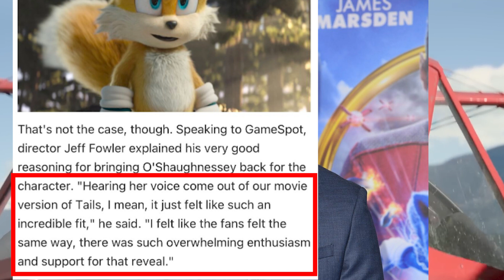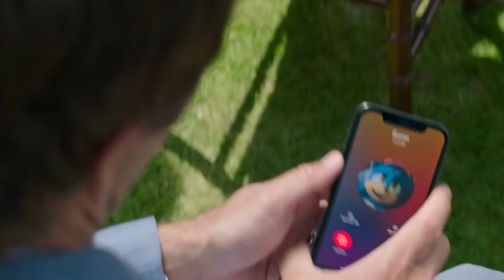Sonic The Hedgehog 2 Movie Review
Sonic The Hedgehog 2 is the latest comedy action film from Paramount Pictures, directed by Jeff Fowler, written by Pat Casey, Josh Miller & John Whittington. Starring with Ben Schwartz returning as the of voice of Sonic The Hedgehog with Jim Carry returning as Dr Eggman, Idris Elba as the voice of Knuckles, Colleen O'Shaughnessey as the voice of Tails with the rest of the cast consisting of James Marsden, Tika Sumpter, Natasha Rothwell, Adam Pally and Shemar Moore.

The movie has arrived a week early before the USA release April 8th. Here is my review on the latest Sonic The Hedgehog 2 movie.